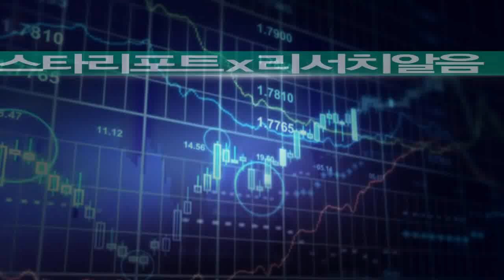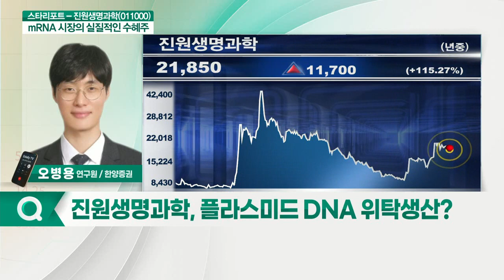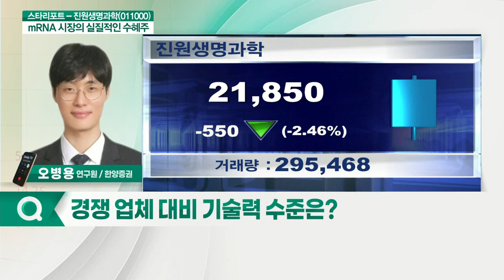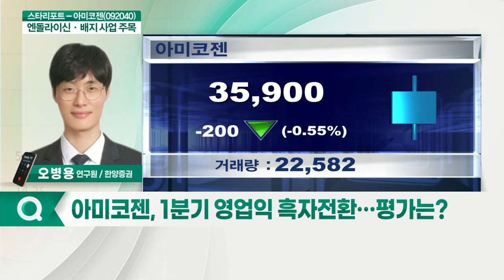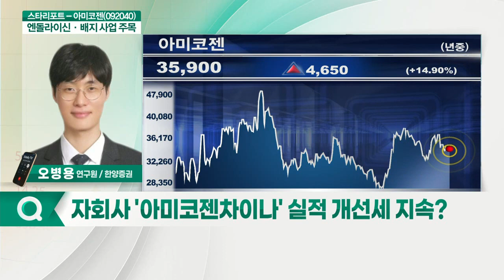진원생명과학(011000)·아미코젠(092040)... 오병용 한양증권 연구원_스타리포트x리서치알음 (20210604)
Q. 제약·바이오주 업계 현황 및 주요 변수는?
Q. 활기 찾은 제약·바이오주, 하반기 전망은?

진원생명과학(011000): 오병용 한양증권 연구원의 Pick
Q. 플라스미드 DNA 위탁생산?
Q. 플라스미드 DNA 수요 급증… 현황은?
Q. 경쟁 업체 대비 기술력 수준은?
Q. 신공장 증설 중… 완료 후 매출 전망은?

아미코젠(092040): 오병용 한양증권 연구원의 Pick
Q. 1분기 영업익 흑자전환… 평가는?
Q. 수익성 기대되는 엔돌라이신 사업, 전망은?
Q. 배지 국산화로 퀀텀점프 예고, 내년부터 가시화?
Q. 자회사 '아미코젠차이나' 실적 개선세 지속?